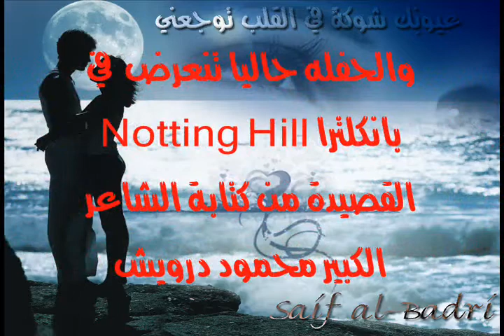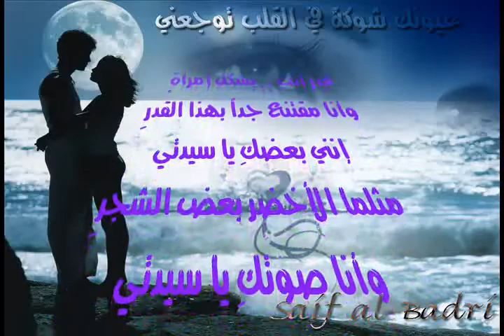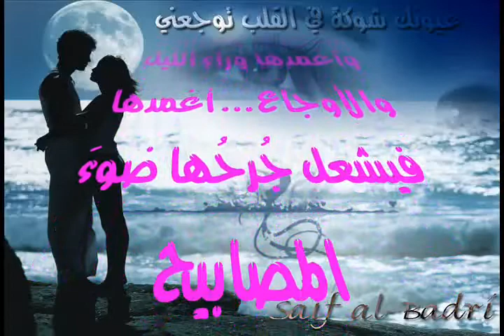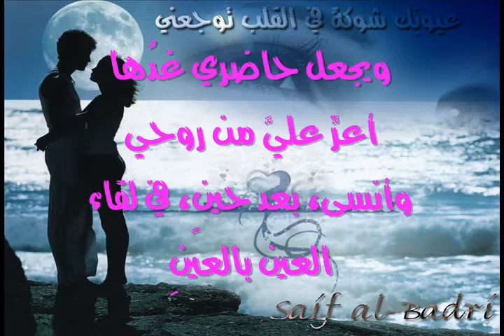From Palestine to Portugal with Reem Kelani & Liana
With Fado singer Liana, Reem explored the historical links between Arabic and Fado music. Funded by the Calouste Gulbenkian Foundation & Visiting Arts, the project had its world premiere at the Musicport Festival, Bridlington, October 2008.

Naufrágio / 'Aashiqun min Filasteen (Shipwreck / Lover from Palestine)

Lyrics: Cecilia Meireles / Mahmoud Darwish
Arranged by Reem Kelani, Liana & David Beebee (PRS for Music)

Musicians:

David Beebee, piano
Ricardo Parreira, Portuguese guitarra
Ryan Trebilcock, double bass
John Blease, drums